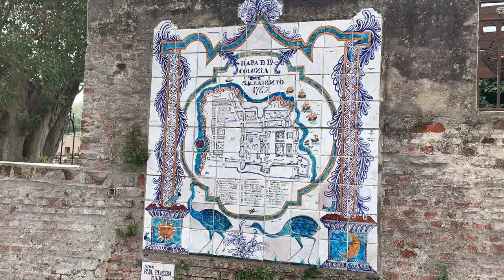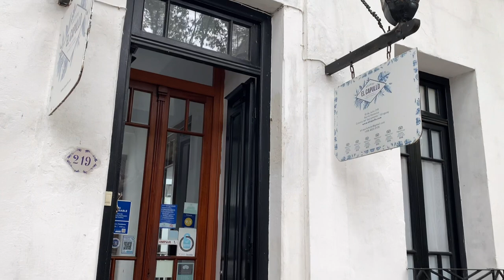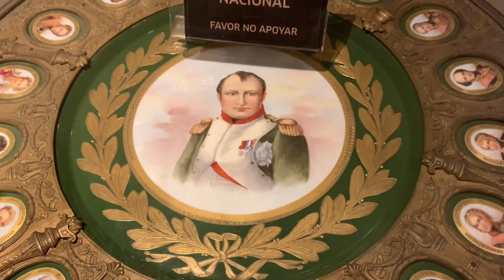На пароме в Уругвай из Буэнос Айреса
Хотите больше видео о путешествиях по Аргентине? Поддержите мой канал и скажите виртуальное спасибо через пэйпал